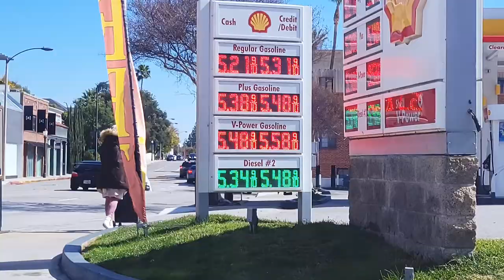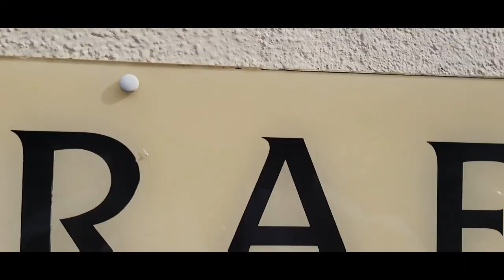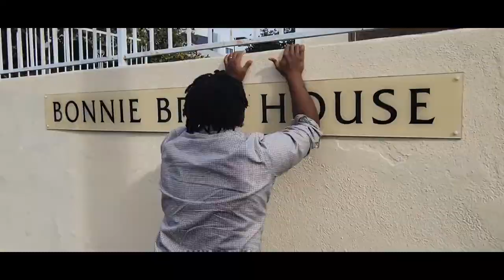Downtown LA + Fresas Con Crema + William Seymore's Home || Azuza St || The Ingram's Take Cali